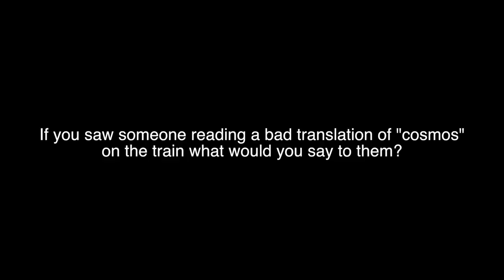Interview: Del Maticic - Painting Space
"Cosmos" as order, as outward appearance, as space...Del's favorite word makes an appearance yet again as he explains how he'd explain "cosmos" to an observer on the train.

*Audio*
 - “SCS Intro”
   by Erik Shell
   unpublished

*Photo/Video*